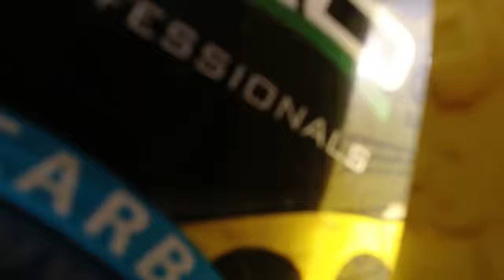Raubfischangeln im Herbst das brauchst du und so setzt du es erfolgreich ein!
In dieser Folge erkläre ich was  man zum angeln auf Raubfische wie Hecht Barsch Zander alles benötigt und wie man es einsetzt.
Wollt ihr immer auf dem neusten Stand sein!? Dann schaut doch mal bei Instagram vorbei:

Natürlich halten wir euch auch auf Facebook auf dem Laufenden, gern könnt ihr bei Facebook der Gruppe Das ist Angeln beitreten. In dieser wirst du immer direkt über Neues informiert.
Unterstützung erhalten wir von:
SPRO

Da sich die Filme von Das ist Angeln sehr sehr viele Menschen ansehen :-) werden keine Gewässer benannt und auch auf Nachfrage nicht preisgegeben.
Wir bitten dies zu verstehen, denn wenn an einem Gewässer plötzlich Hunderte oder Tausende von Menschen auftauchen, ist das weder gut für dieses Gewässer noch für die Umwelt darum.

Wir bitten auch alle Angler sich ordnungsgemäß an allen Gewässern zu verhalten.
(Müll, Reste von Schnur, Lärm, Feuer, zu viel Futter im Gewässer  und und und ;-)
Denkt immer daran: Leben und Leben lassen.

Viel Spaß beim schönsten Hobby der Welt :-)